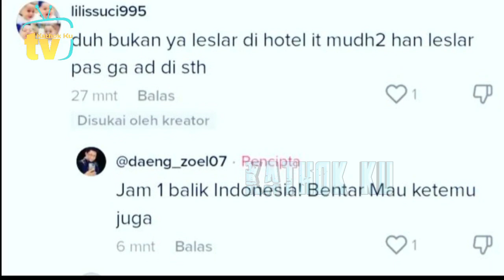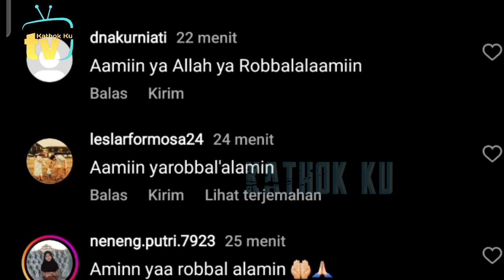Leslar OTW Indonesia, Balik Jakarta❗️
Jangan Lupa: _
Thankz!!..